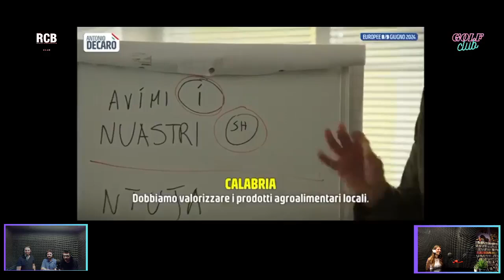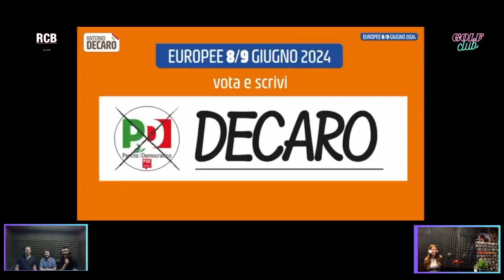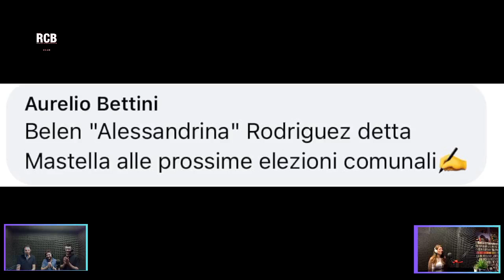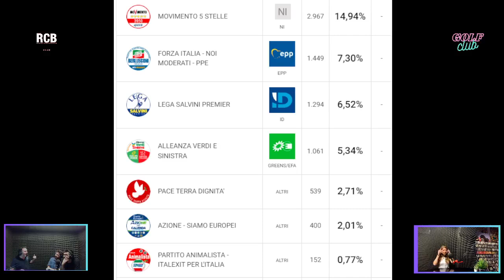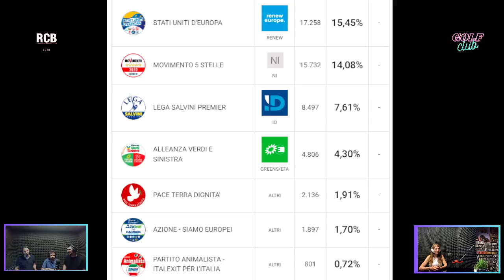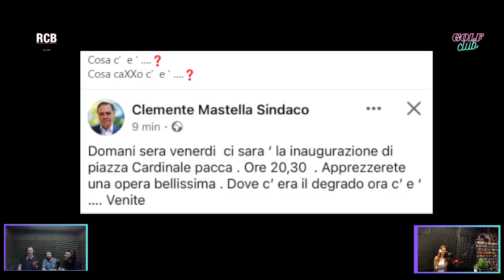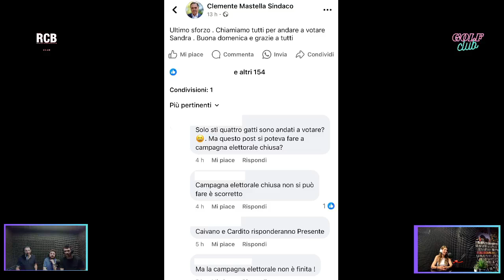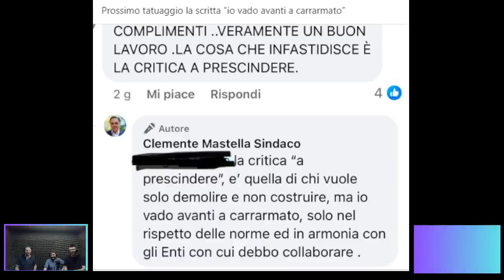Il Golf Club di RCB con Antonella Pepe per analizzare i risultati elettorali e le querele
Analizziamo il meglio del peggio dell'ultima tornata elettorale europea...ovviamente al Golf Club con Antonella Pepe che torna in studio con noi